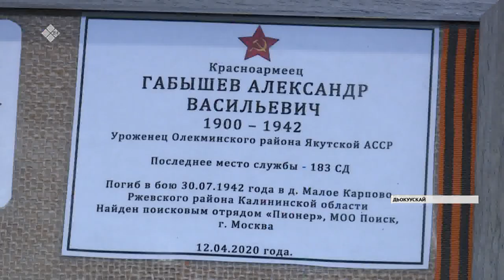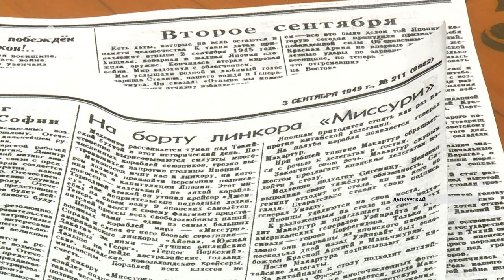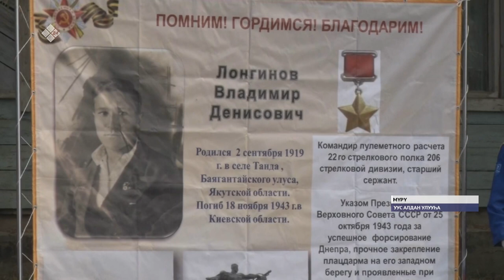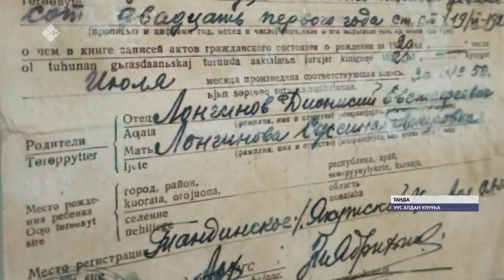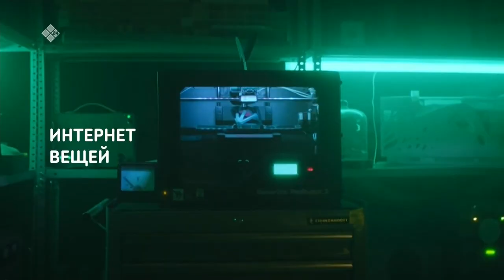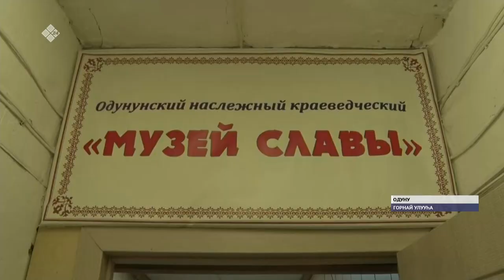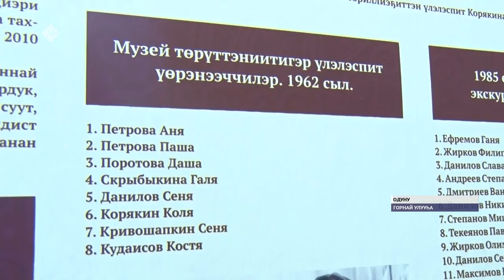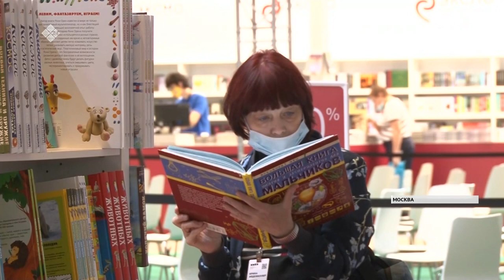«Саха сирэ» информационнай биэрии. Балаҕан ыйын 3 күнэ, 20.30 ч.